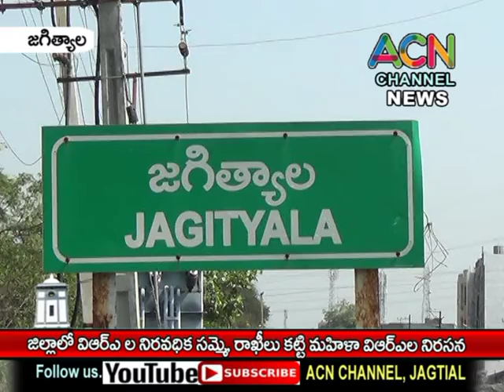జగిత్యాల జిల్లా VRA ల నిరవధిక సమ్మె, చెవిలో పువ్వులు పెట్టుకొని VRA ల నిరసన